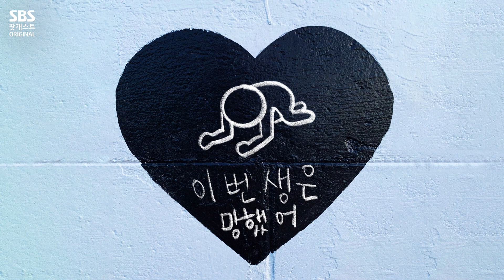이생망 31화 : 엄마는 반대했었죠. 포리너가 좋아 어브로드로 떠난다는 걸... | 이번 생은 망했어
이생망에 처음으로 도착한 외국인과의 연애... 근데 결혼까지...?!
사막과 텃밭의 고군분투가 궁금하다면? 지금 바로 플레이!

연애고민사연 기다리고 있습니다...ㅠ

*2021년 4월 23일에 업로드된 콘텐츠입니다.